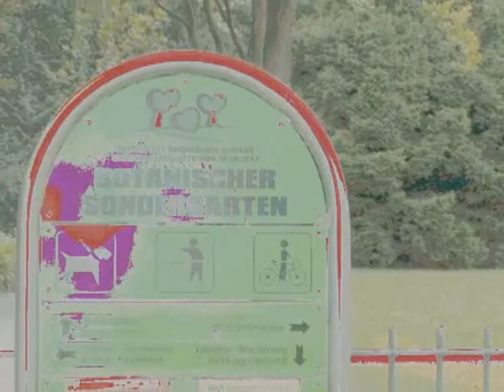08 Wandsbek Bilder aus dem Stadtteil.wmv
Kleine Auswahl von Tipps bzw. Suchbegriffe:
Volkshochschule.Folgende Aufnahmen sind von mir gemacht worden: Kurfürstenstr., Eichtalstr., Wandsbekerstr., Amtsgericht, Geizhaus,
Eichtalpark, Mathias Claudius Gedenkstätte, Wandsbek Markt U - Bahn, Botanischer Sondergarten, Biergarten und Kaffeegarten, Bürgerhaus,
Ring 2, Weltkriegs Bunker, Ahrensburgerstr., Wandsbeker Zollstr., Lichtmalerei, Zauberbilder, Farbmagie, Farben des Lebens,
Lichtzeichnen, Farbemotionen, Faszination Licht, Faszination Farbe, lieblings Farben, Farben - Liebe, Stadtansichten mit Licht gemalt,
mysteriöse Farben.